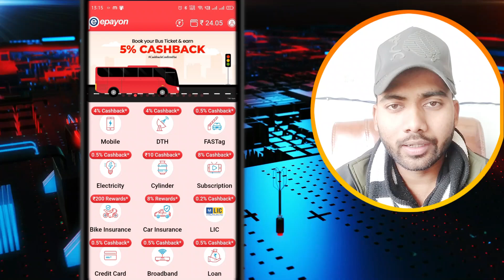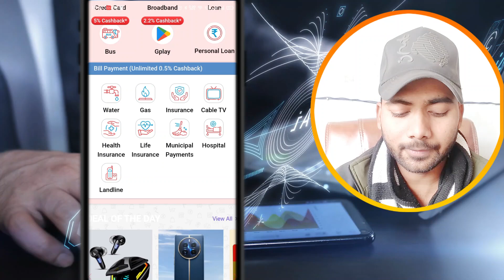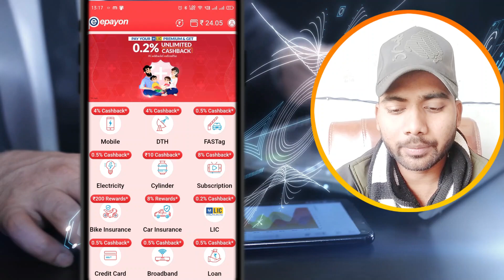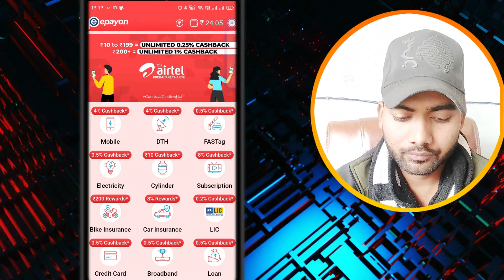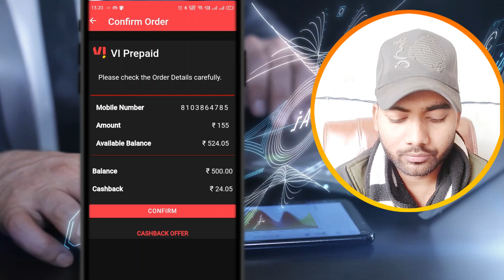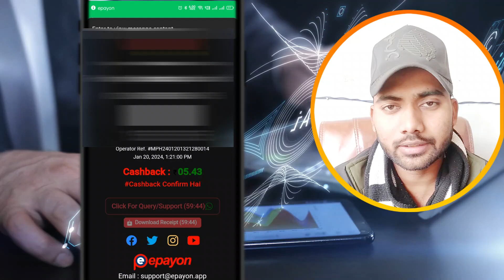recharge karke paise kaise kamaye 2024 - recharge commission app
Mic boya m1
rode mic
webcame under 2500